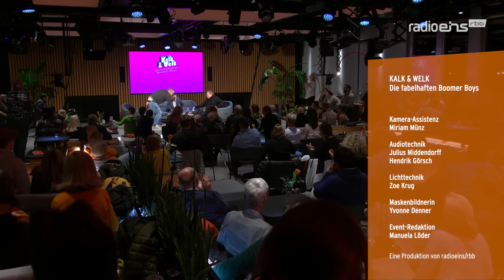Kalk & Welk & Pastewka | Der Papst darf nicht zu „Wetten Dass!“ #2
Zusammen mit Bastian Pastewka haben die Boomer Boys noch eine weitere Folge vor Publikum aufgenommen. Wir erfahren, dass Bastian auch privat Autoreifenkekse liebt. Kalks peinliche Lieblingssüßigkeit ist Mon Chéri und Welk steht eher auf Erdnussflips.

Eine Podcast-Reise durch die (Farb-) Fernsehgeschichte und Anekdoten über Superhelden,  bequeme Hosen und Textmarkierungen in Fernsehzeitungen. Es werden aber auch wirklich wichtige Dinge besprochen: Welk erklärt, warum der Papst nie bei „Wetten Dass!“ war. Kalk gesteht, dass er immer James Bond Socken trägt und Pastewka hat heute noch Angst vor Fantomas.

Alle Podcastfolgen von Kalk & Welk findet ihr in der ARD Audiothek. Immer montags gibt es dort neue Folgen und ab sofort jeden Mittwochabend auch überall, wo es Podcasts gibt.